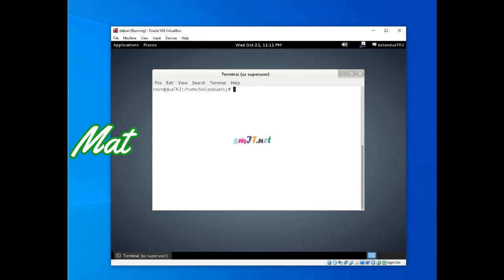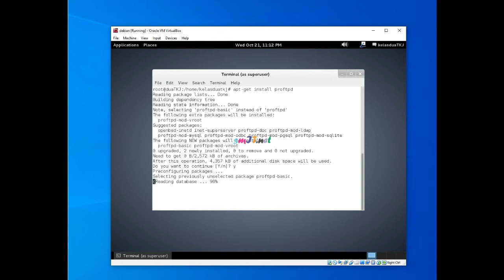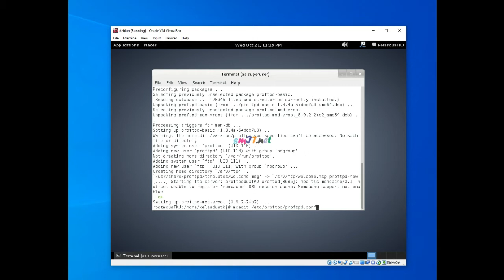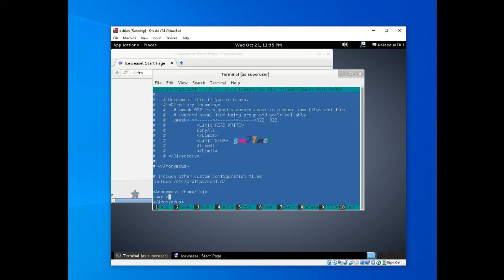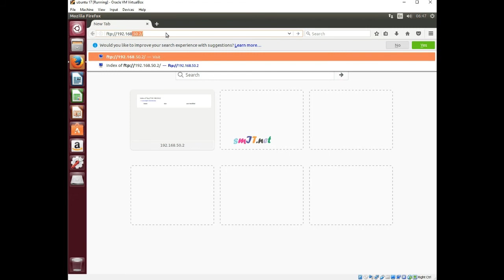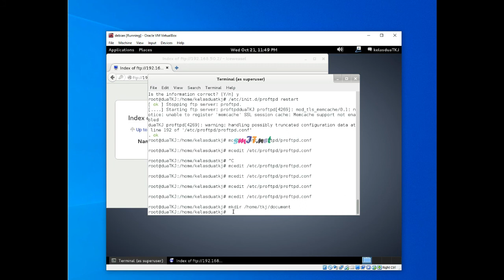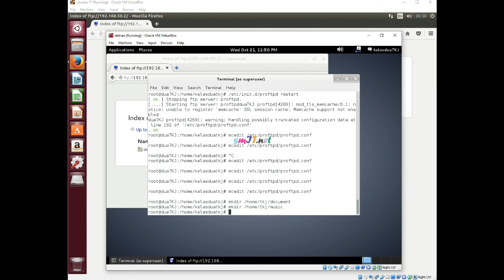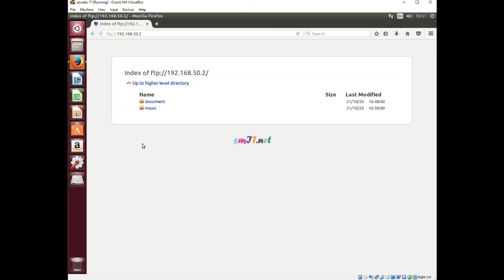Materi ke-3 | Konfigurasi FTP Server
Materi Administrasi Sistem Jaringan kelas XI TKJ